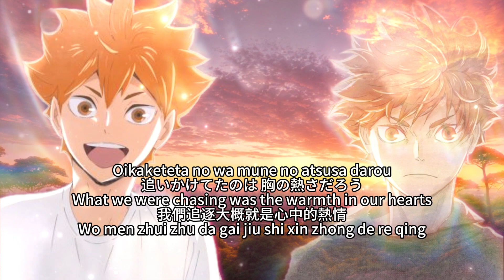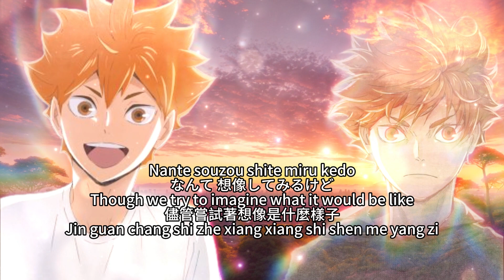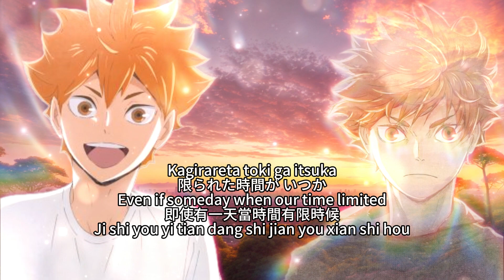Haikyu!! Battle of the Garbage Dump 【Orange】 オレンジ SPYAIR Voice Cover Theme song Full Lyrics (cc)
Anime Movie: Haikyu!! Battle of the Garbage Dump, Gekijouban Haikyuu!! Gomi Suteba no Kessen, 劇場版ハイキュー!! ゴミ捨て場の決戦, 劇場版 排球少年！！ 垃圾場的決戰, 剧场版 排球少年！ ！ 垃圾场的决战